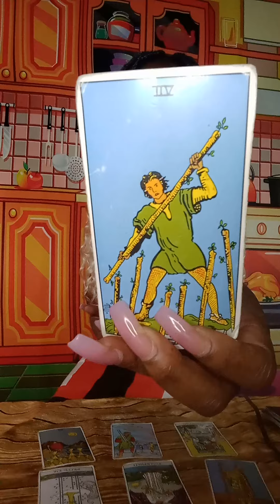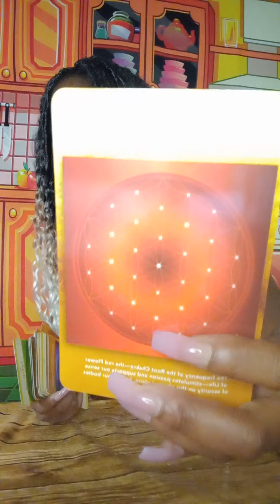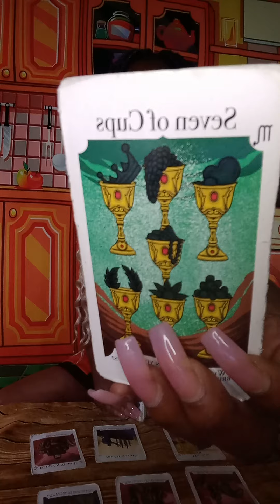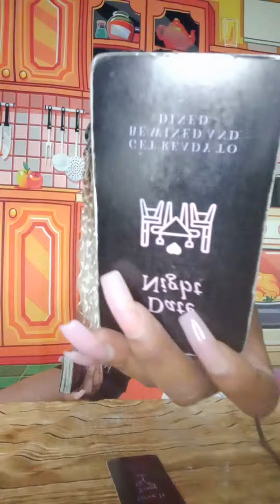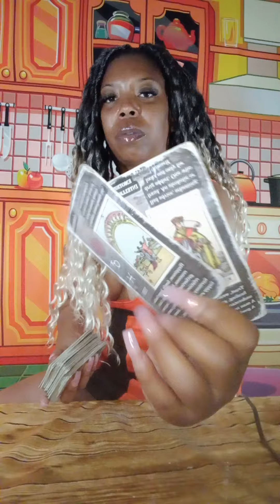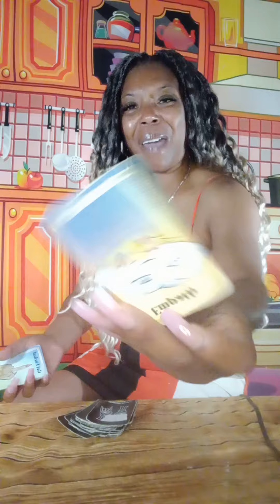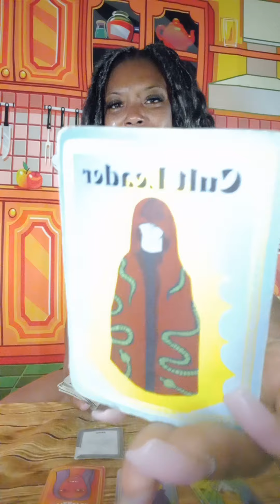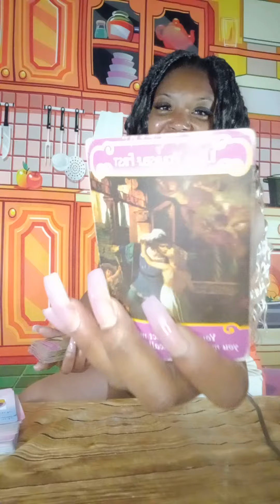Sagittarius ♐, The way ur moving on, it's ATTRACTING this Per 2 YOU💓🎯